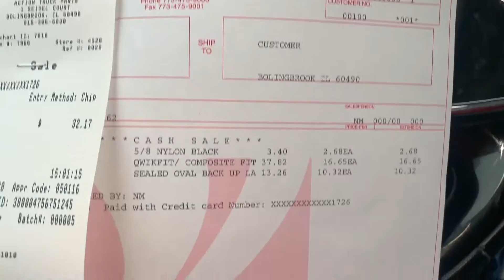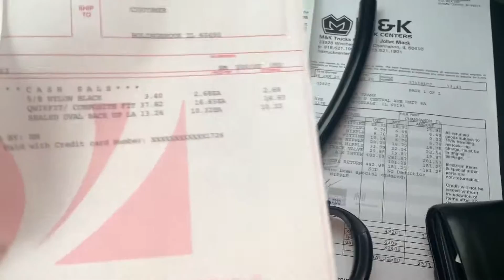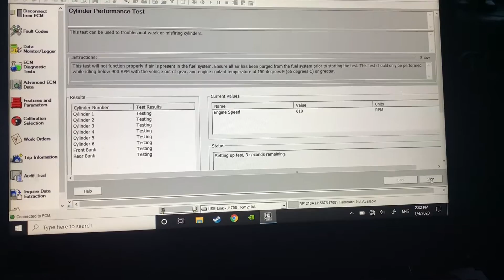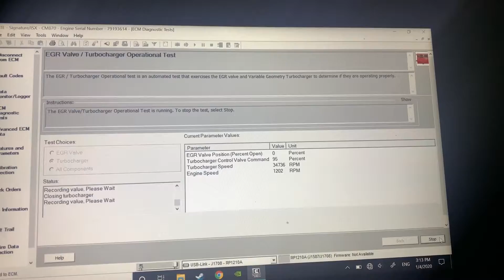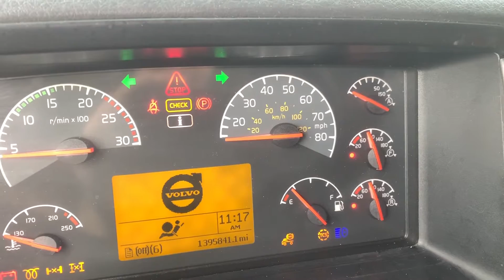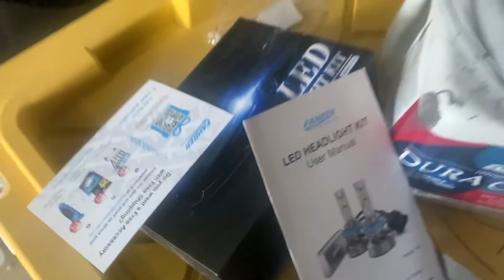Naprawiam wycieki powietrza i Lampy | Wymiana poduszki na przedniej osi